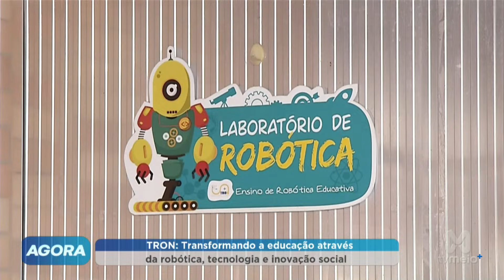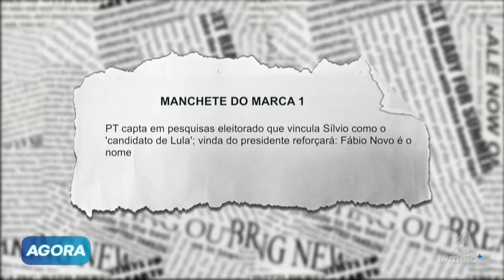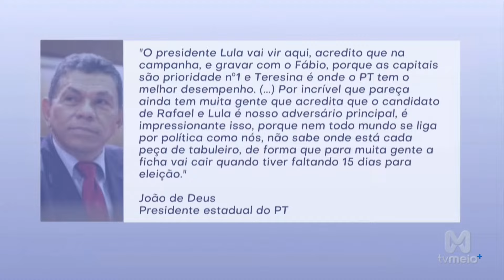Inovação e tecnologia: Startup Trom implanta programa de robótica em escolas públicas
O programa de Robótica da Trom deve ser implantado em 130 escolas brasileiras até o final deste ano. A meta é atingir também o mercado internacional.